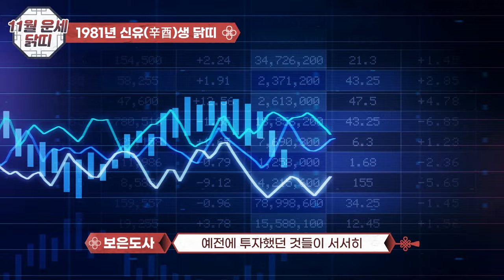2024년 11월 닭띠 운세: 바쁜 만큼 결실이 따른다! 상승 운발로 성공을 쟁취하라!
2024년 11월 닭띠 운세를 나이 별로 알아 보도록 하겠습니다.(05년,93년생,81년생,69년생,57년생,45년생)

보은철학원 보은도사 유튜브 채널에 가입하여 혜택을 누려보세요.